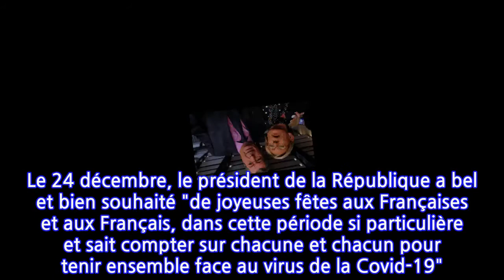Isabelle Balkany « choquée » : son tacle direct à Emmanuel Macron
Sur son compte Twitter ce 26 décembre, Isabelle Balkany a dénoncé le silence d’Emmanuel Macron à l’occasion du réveillon de Noël, sans savoir que ce dernier a bel et bien adressé ses vœux aux Français.
 Comme à son habitude, Isabelle Balkany ne rate pas une occasion de tweeter. Ce samedi 26 décembre 2020, elle a ainsi dévoilé sur Twitter un photo-montage d’Emmanuel Macron, portant un bonnet de Noël. En légende de son post, l’ancienne adjointe au maire de Levallois-Perret a dénoncé "le silence, subitement sidéral, de la ‘communication’ présidentielle, habituellement si prolixe", sur le réseau social. "En ces fêtes de Noël, [cela, NDLR] m’a choquée, moi la non chrétienne…", a-t-elle ajouté.